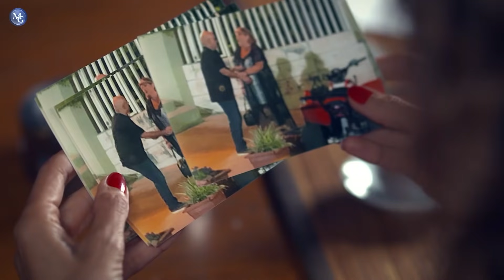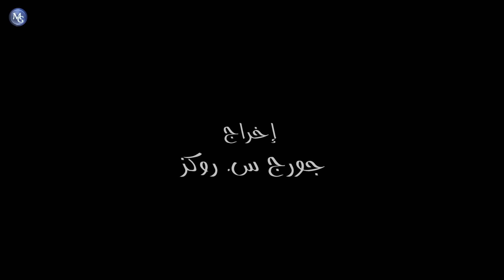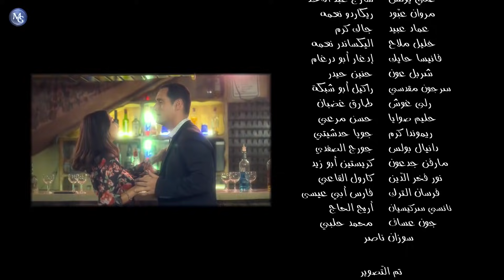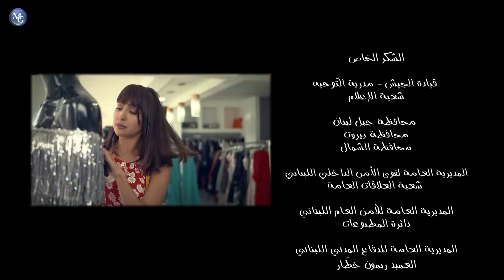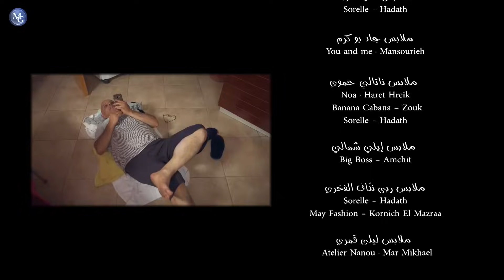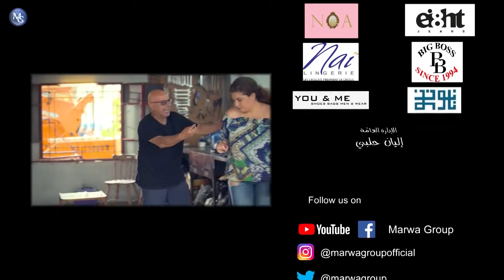La Ablik w La Ba3dik EP 29 | مسلسل لا قبلِك ولا بعدِك الحلقة 29